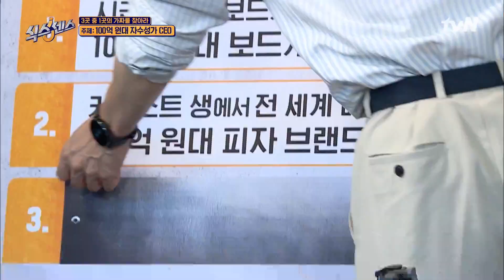광희 개런티 네고하며 MC자리 노리다?! 식스센스 | The Sixthsense EP.2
가짜는 오직 하나!
여섯 명의 출연진이 진짜 속에 숨어 있는

진짜보다 더 진짜 같은 가짜를 찾는
예측 불허 육감 현혹 버라이어티

유재석x오나라x전소민x제시x미주
tvN‹식스센스› 매주 (목) 저녁 8시 50분 방송